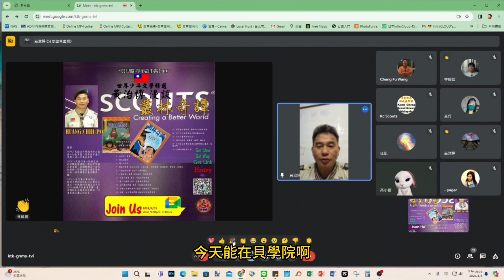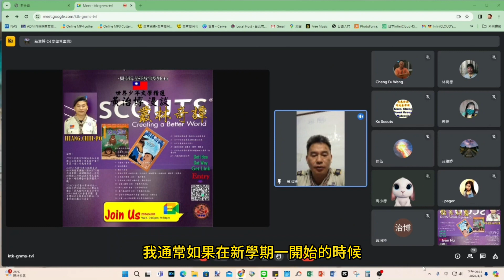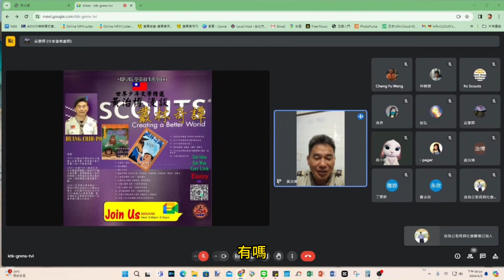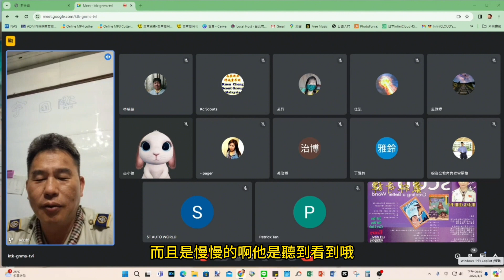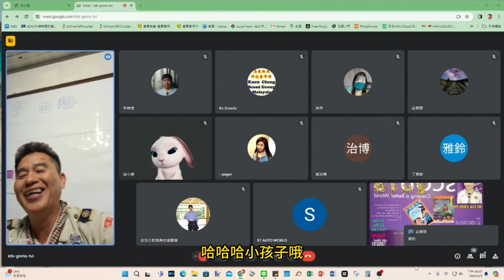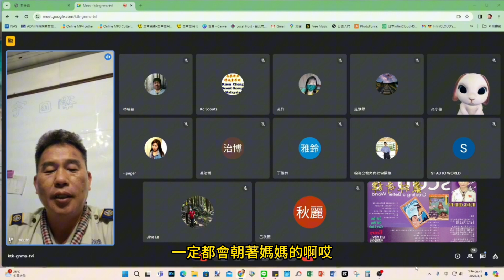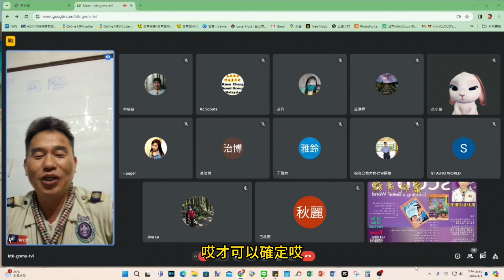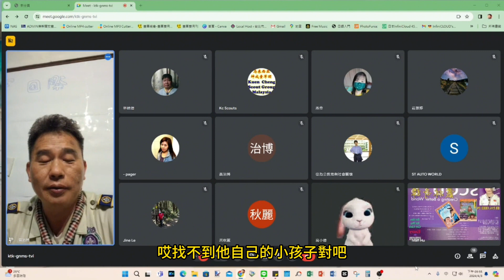貝學院童軍故事華語系列講座(1)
黃治博團長暢談被譯為世界多國語言的世界少年文學精選--叢林奇譚的各篇章章節解析。童軍運動創始人貝登堡勳爵（Robert Baden-Powell, 1857－1941）指出，幼童軍活動便是以《叢林奇談》中毛克力在叢林裡生活、冒險的背景所設計，書中的角色與動物故事，能讓孩子了解環境與自我的連結，建立規律而有紀律的生活環境。